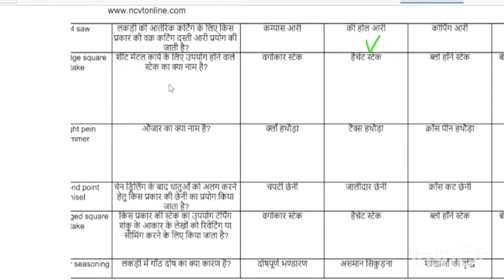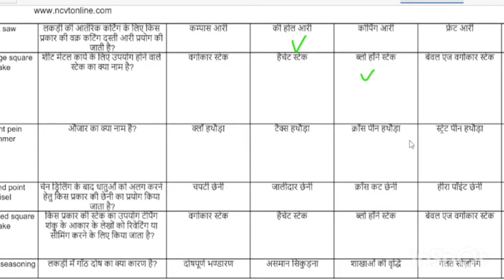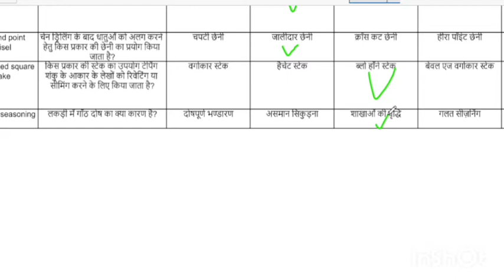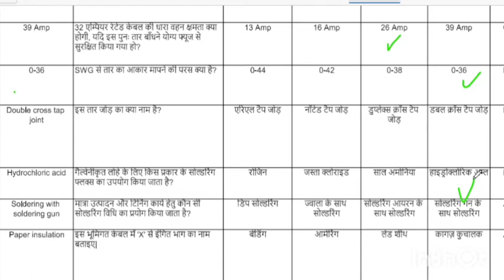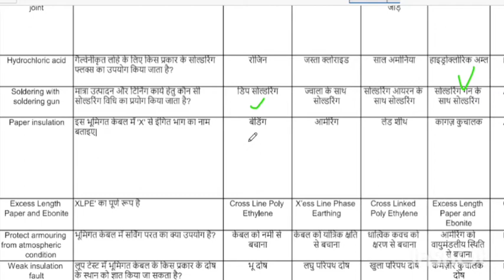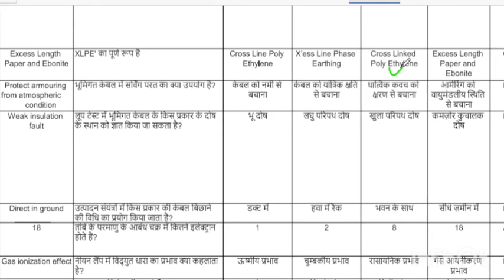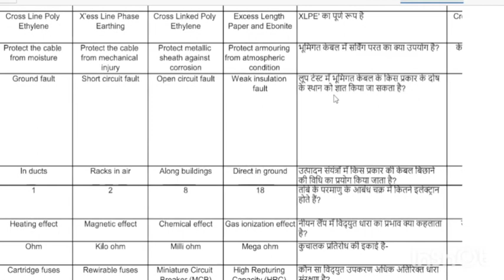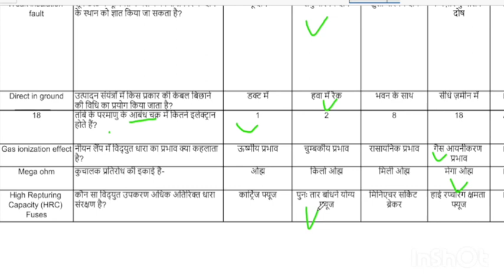#4#NINI ELECTRICIAN MCQ JVVNL AVVNL PAPER CTI CITS DFCCIL VIDEO POPULAR#JDVVNL#AMR LIVE CLASSES ITI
हम आपके लिए इस चैनल पर आपको सभी exam की तयारी करवाएंगे
वो exam ये सभी है - UPPCL TG2 ,MPPGCL, PWD, BHEL, NMRC, DMRC, ELECTRICITY BOARD ओर अन्ये सभी प्रतियोगी परीक्षाओं की तयारी करने के लिए अपने इस चैनल को  subscribe  करे दोस्तो ।
AMR LIVE CLASSES ITI परिवार आपका अपना परिवार है यहाँ आपके उज्जवल भविष्य के लिए रात दिन मेहनत करके आपके लिए बहुत अच्छा कंटेंट तेयार करते है |अपने🏆 AMR LIVE  CLASSES ITI 🏆 परिवार कों शेयर करते रहे बस यही आपका सपोर्ट हैऔर यही आपकी और से गुरु दक्षिणा भी |

AMR LIVE CLASSES ITI
ELECTRICIAN NUMERICAL CLASS
WCS MATHS
#4#NINI ELECTRICIAN MCQ
VIDEO POPULAR
ANURAJ JAJORIA
CTI EXAM PAPER
CITS PAPER MCQ
JVVNL EXAM PAPER
DFCCIL EXAM PAPER
AVVNL EXAM PAPER